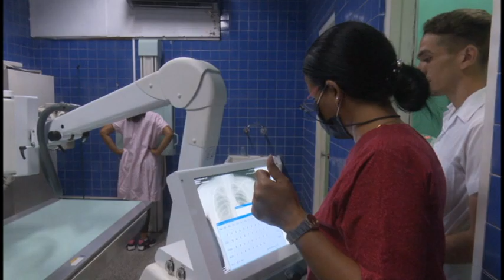Revitalizan servicios de hospital provincial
Uno de los principales servicios que presta el Hospital provincial Carlos Manuel de Céspedes en Granma es el de urgencias y emergencias. Como parte de la reparación capital que se ejecuta en la instalación hospitalaria, se realizan acciones de mantenimiento, adaptaciones constructivas, entre otras acciones para lograr mejores condiciones de estancia al personal de salud y pacientes.